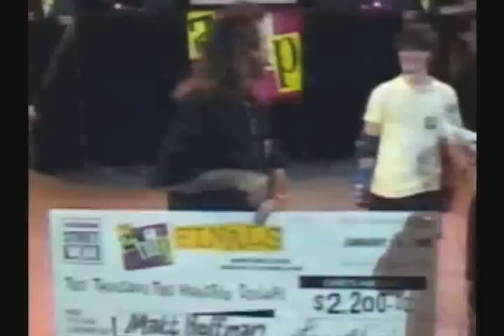THE BIRTH OF BIG AIR Trailer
The trailer for 'The Birth of Big Air,' the story of BMX legend, Mat Hoffman.